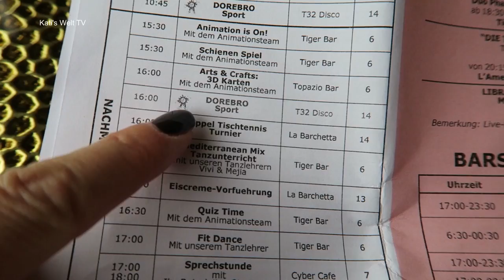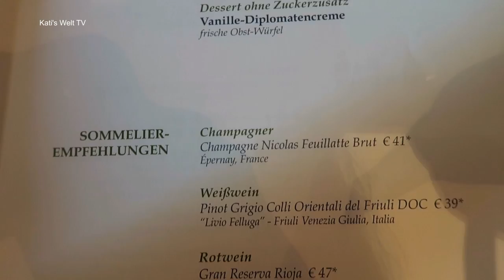MSC KREUZFAHRT NORWEGISCHE FJORDE GEIRANGER I TAG 4 I DOKU REISEBERICHT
MSC KREUZFAHRT NORWEGISCHE FJORDE I GEIRANGER TAG 4 DOKU REISEBERICHT I Heute machen wir einen kurzen Halt in Hellesylt, bevor es dann weitergeht nach Geiranger. Viel Spass beim Video. Eure Kati

Auf eine Kreuzfahrt nehme ich immer das hier mit:

Softshelljacke Norway
Beleuchteter Spiegel
USB Ladegerät 5-fach
► Leuchtstift für das Bordprogramm
► Hut
► Sonnencreme
► Schal - wegen der kalten Klimaanlage

📍 AKTUELLE LIEBLINGE ↓↓

❊ Sneakers spiegelglanz rosegold

❊ BH's in weiß und schwarz ca. 2,50 €

❊ KITCHENAID MIXER

► Make Up Revolution Palette

► BH Cosmetics Wild Child

► BH Cosmetics Galaxy Chic

► LORAC Pro Palette

❊ MEINE TÖPFE

❊ SNEAKERS NEW BALANCE

❊ NYX SOFT MATTE LIP CREAM

❊ BESTE KAFFEEMASCHINE

★ NEUER KANAL
„HÄKELN und STRICKEN“

► EQUIPMENT

→ Audiobibliothek Youtube